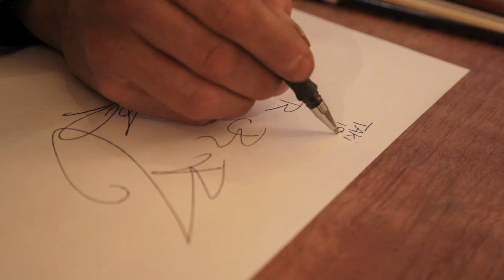Now at MoMA: Looking at Music 3.0 | Lee Quinones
Looking at Music 3.0: Lee Quinones on graffiti
February 16-May 30, 2011
Images courtesy of Lee Quinones
Filmed by The People's DP, Inc.